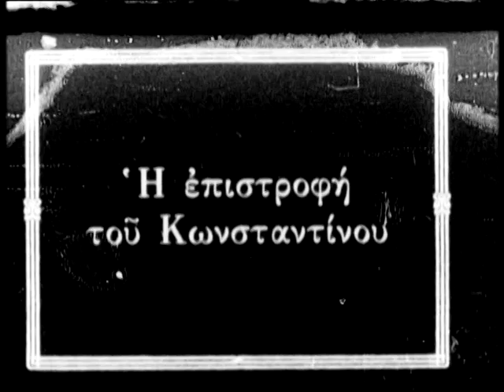21 Οι στρατιώτες περιμένουν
Μικρασιατικός πόλεμος
Απόσπασμα από το ντοκιμαντέρ της ΕΡΤ "Πανόραμα του Αιώνα".
Η ταινία προορίζεται αποκλειστικά για εκπαιδευτική χρήση.